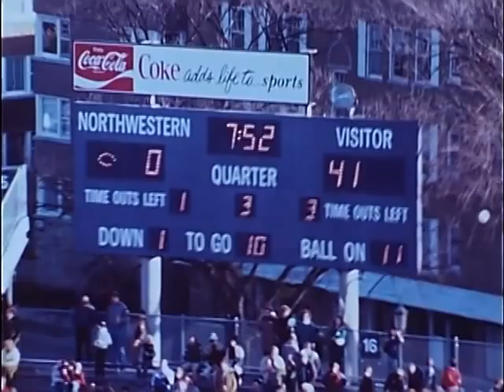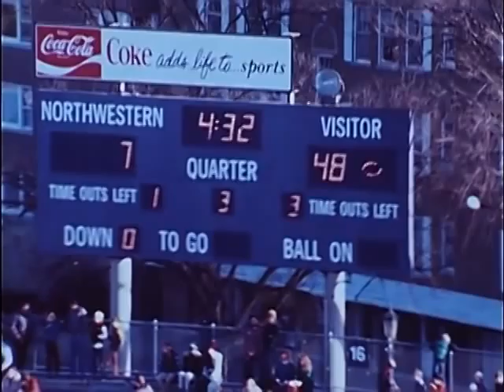Northwestern Football vs. Michigan State, 1981 (3rd reel)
Northwestern vs. Michigan State, November 7, 1981, Evanston, Illinois. Final score, NU: 14, Michigan State: 61. For more info and other games, visit the Northwestern University Archives